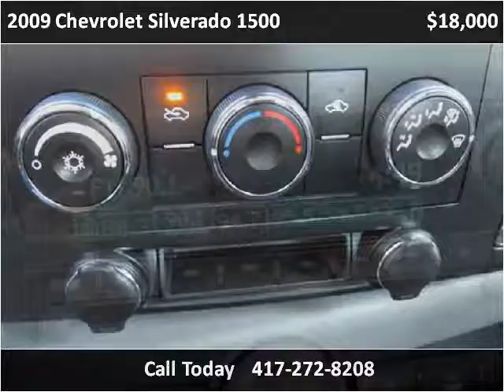2009 Chevrolet Silverado 1500 Used Cars Branson MO